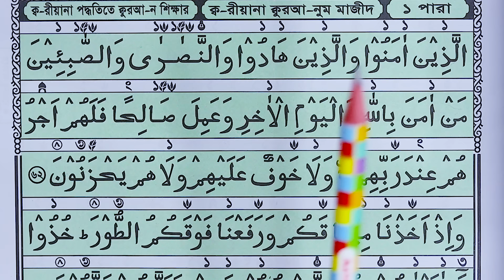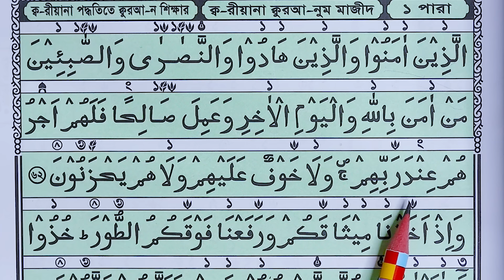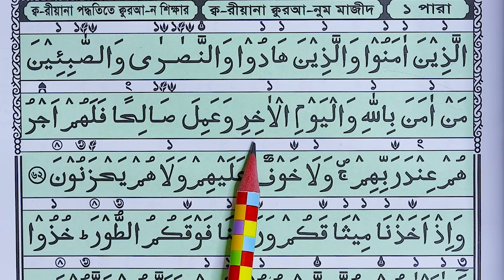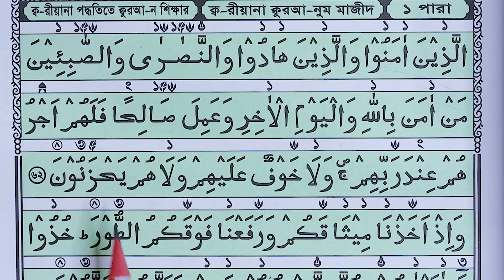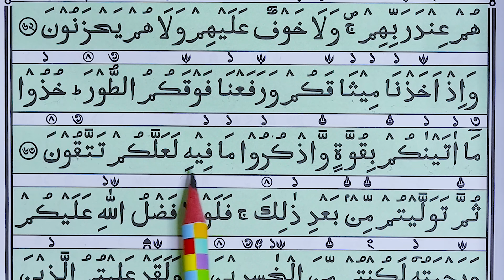বানান করে কুরআন মাজীদ পড়ার কৌশল । পর্ব নং ২৫। সুরা বাক্বারা থেকে । ভিডিও টি দেখে কুরআন পড়া শিখুন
👉 উন্নত এবং সুন্দর ভিডিও তৈরি এর জন্য স্পন্সর ও হাদিয়া প্রয়োজন।
আমাদের ইসলামি ভিডিও তৈরিতে এর শুন্যতা ভীষণ। আল্লাহর রহমত, নিজেদের প্রচেষ্টা এবং আপনাদের দোয়া ও ভালোবাসায় আমাদের পথচলা। আশাকরি আপনার সুযোগ থাকলে ভিডিও তৈরিতে স্পন্সর অথবা অর্থ হাদিয়া  পাঠিয়ে এ পথচলাকে বেগবান করবেন ইনশাআল্লাহ । 👉 imo-Whatsapp-Bikash-Nagad:-  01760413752